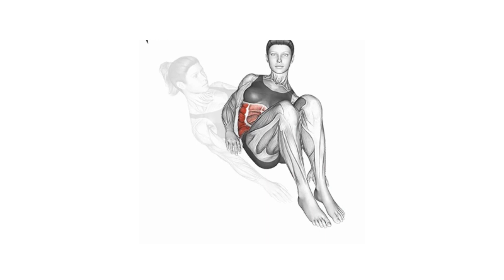5 MIN TOTAL ABS WORKOUT AT HOME to Lose BODY WEIGHT, CORE/ABS, FAT BURNING, BEGINNER LEVEL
5 MIN TOTAL ABS WORKOUT AT HOME to Lose BODY WEIGHT, CORE/ABS, FAT BURNING, BEGINNER LEVEL